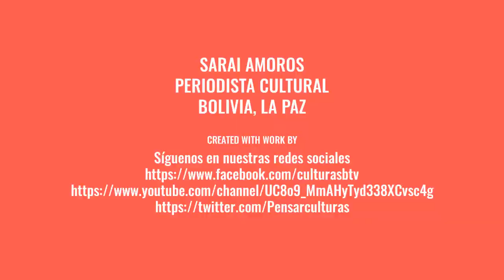Flashcultural DiegoMondaca Chaco SaraiAmoros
Culturas btv lunes a viernes 17:00
Bolivia tv